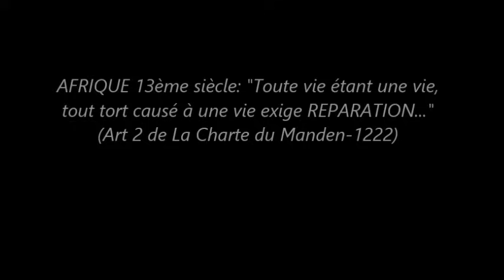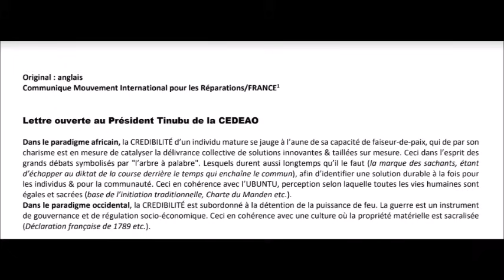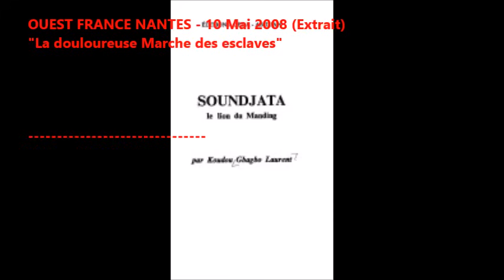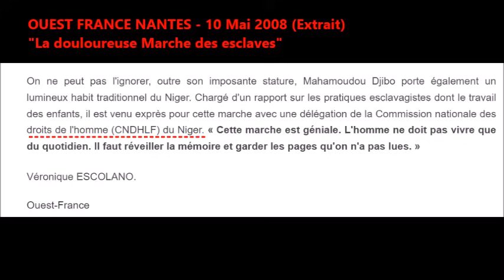Niger Actu;: QUE FAIRE DE BAZOUM? (M.I.R août 2023)